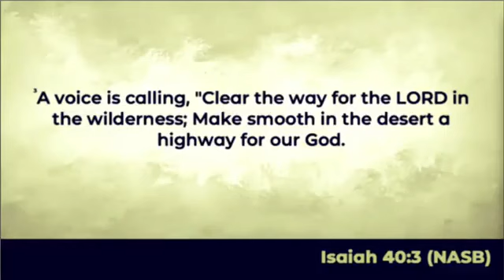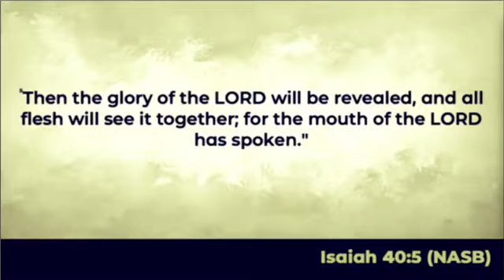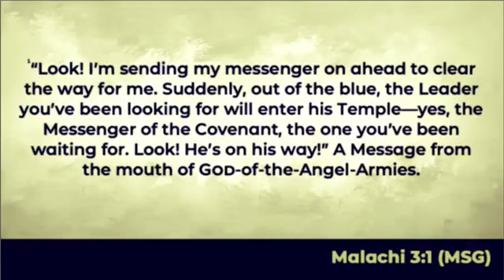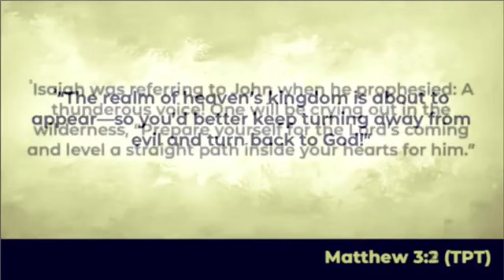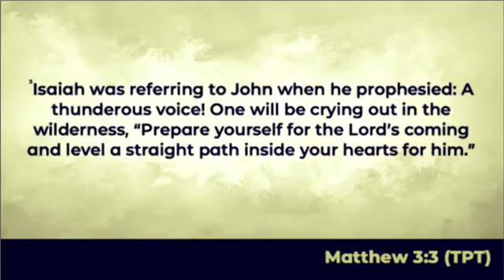The Pioneer | Apostle Ken Malone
The Pioneer | Apostle Ken Malone | April 16, 2021